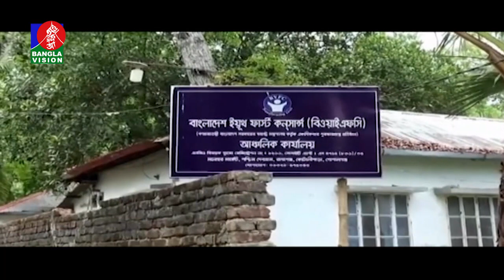সন্ধ্যা ৬ টার বাংলাভিশন সংবাদ | Bangla News | 25_March_2022 | 6:00 PM | Banglavision News